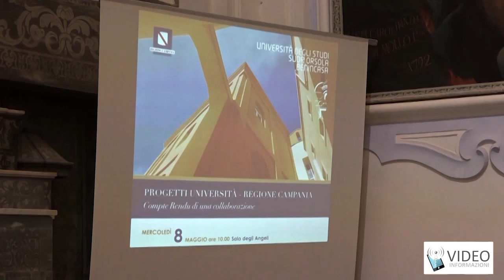Il Suor Orsola Benincasa collabora con la Regione Campania